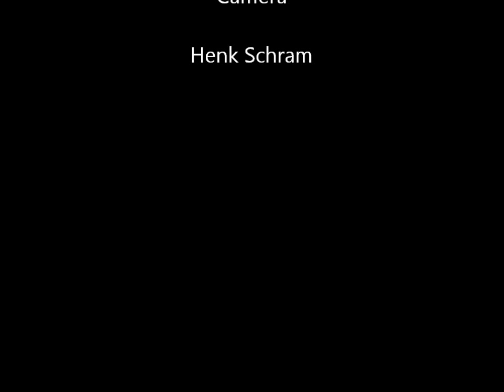Krimson37 Crash 1991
We wisten toen nog niet dat deze auto's belastingvrij werden maar dan hadden we ze nog wel vernield denk ik
Car destruction- autoverwertung